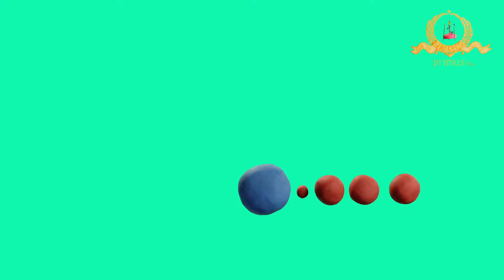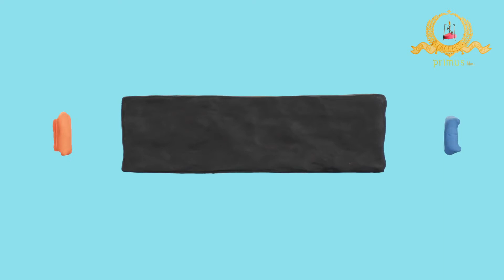Magic Balls. Rocket. Educational cartoons for kids